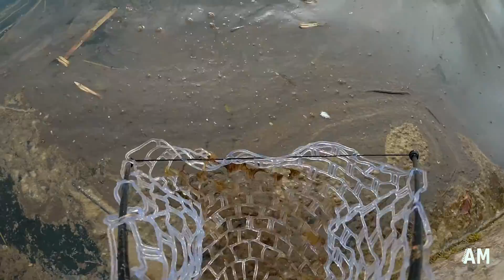Last weekend Grand Canal Ireland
Thank you Underwater Ireland for letting me use his episode for my  intro.